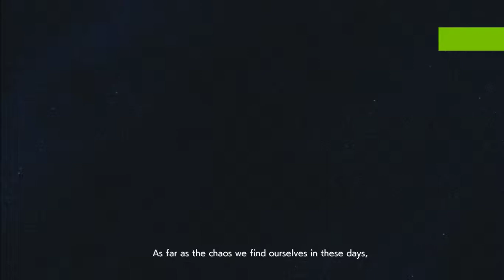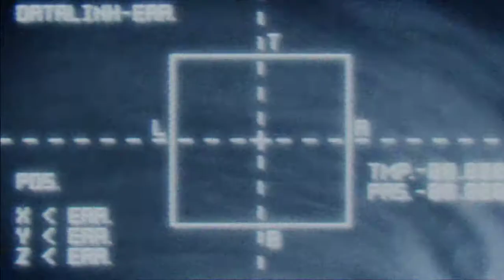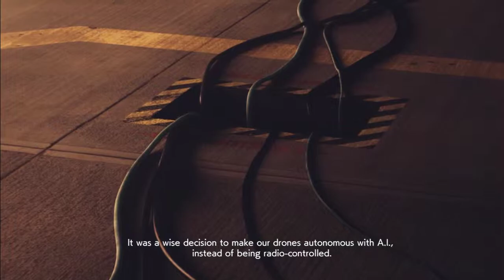ace combat 7 Mission 16 Last Hope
Ace Combat 7: Skies Unknown Last Hope